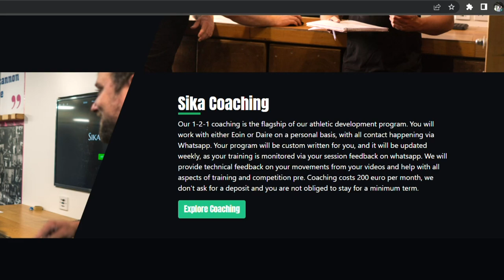Szymon Kolecki ( The Greatest Polish Weightlifter!)